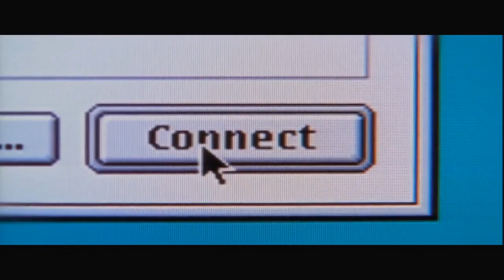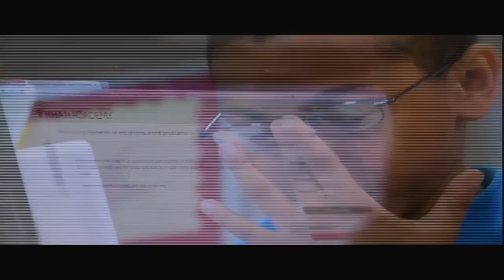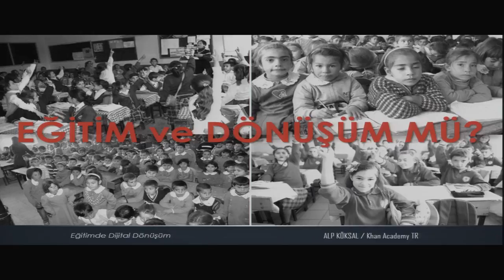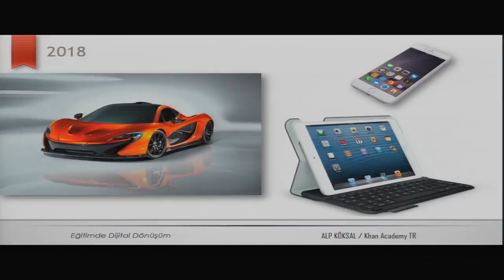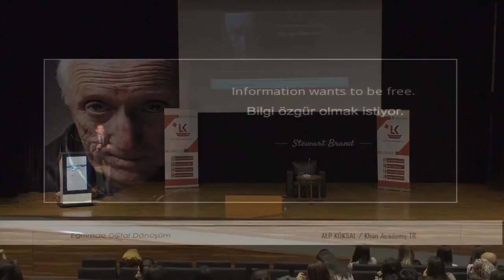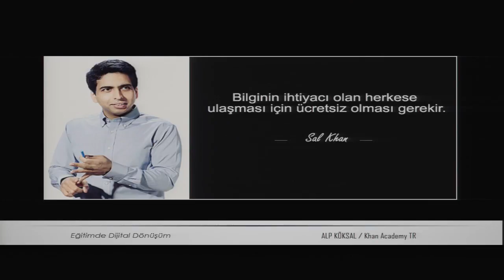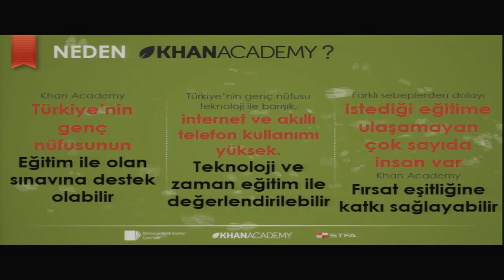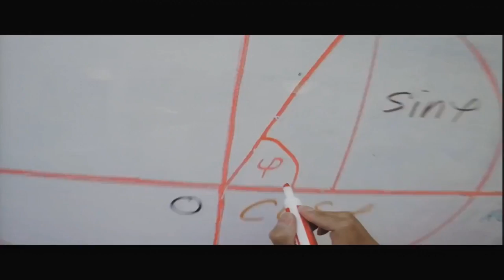Khan Academy TR Direktörü Alp Köksal'ın İstanbul Üniversitesi Liderler Zirvesi Konuşması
İstanbul Üniversitesi Liderler Kulübü tarafından düzenlenen ve 1 - 2 Mart 2018 tarihlerinde İstanbul Üniversitesi Kongre Merkezi'nde gerçekleşen "Liderler Zirvesi"nde Khan Academy Türkçe Direktörü Alp Köksal'ın yaptığı konuşmanın canlı kaydı.